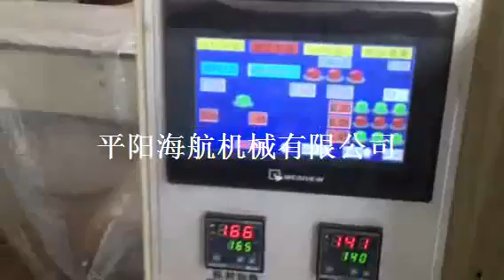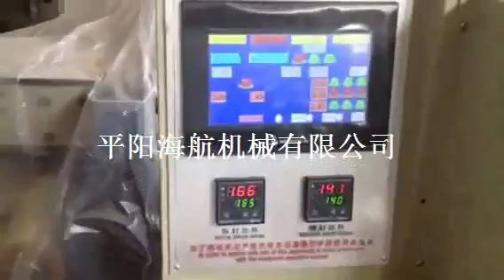三排小杯自动包装设备生产线